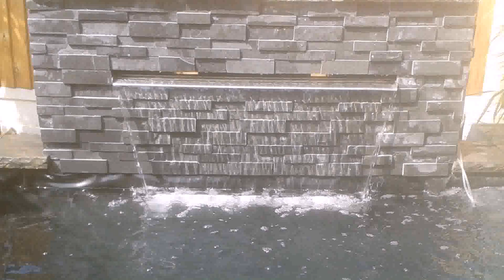Garden Water Features London